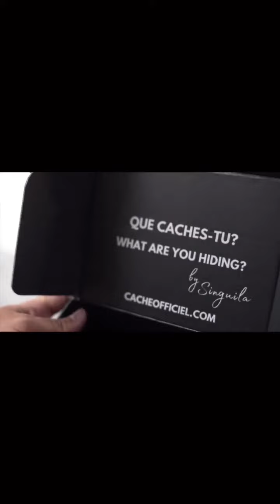Singuila - 🕶️ 🌟🤝🇨🇵🇨🇦 fiers de l’esprit collaboratif donnant vie à notre vision.